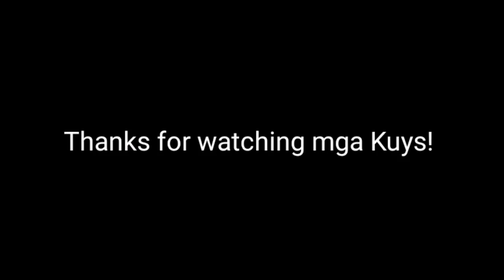Mir4 Demon’s Ruin Guide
[ASIA7] CHANNEL 254
MIR4 Guide: Demon’s Ruin